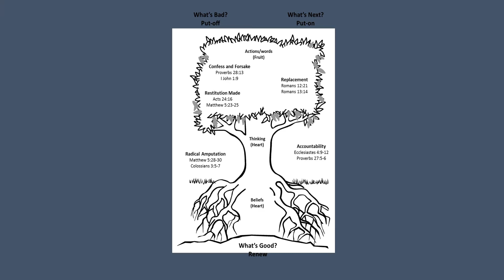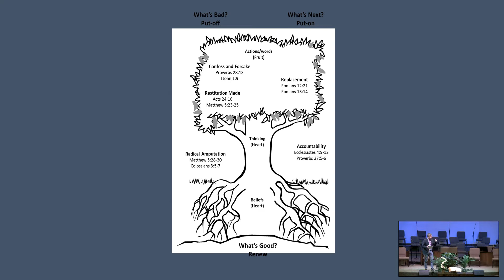The Tree Model - Psalm 1